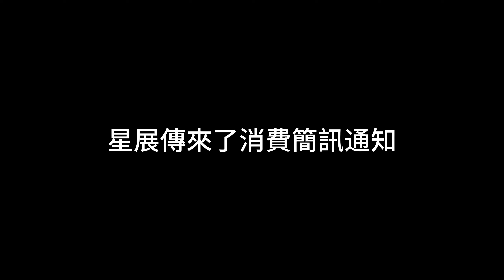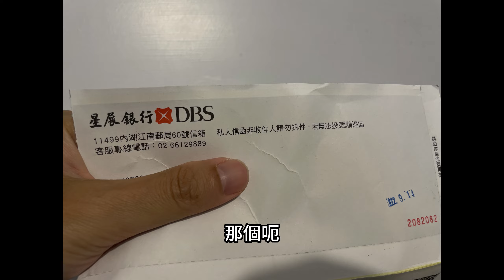[生活雜談]天啊！我剛被盜刷了八萬多！信用卡被盜刷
網路資料來源 袋鼠先生：

貸鼠先生:

1. 即時向銀行聯繫，立即掛失或停卡
如果發現信用卡有被盜刷的疑慮，第一件事就是立即向銀行客服聯繫，即時處理的話，通常不用負擔盜刷費用。以下貸鼠先生會介紹兩種可能被盜刷的情況，並應該如何處理：

情況一：卡片遺失、被盜、被搶
如果因為卡片遺失、盜竊而被盜刷，發現卡片不見的當下就要立即掛失！雖然需要負擔 100~200 元的掛失手續費，不過在掛失前 24 小時內被盜刷的費用，持卡人完全不需支付。如果是掛失回推 24 小時以前的盜刷費用，根據信用卡的自負額規定，持卡人須支付約為 1,000~3,000 元的費用，所以卡片不見儘早掛失最好！
想知道更多信用卡掛失的細節，歡迎參考：信用卡不見了？掌握信用卡掛失 3 步驟預防有心人盜刷

情況二：在網路上被盜刷
如果是在網路上被盜刷，向銀行通報後不需要負擔掛失費用，銀行會主動補發新卡。若之後銀行查證盜刷屬實，也不用負擔盜刷的費用。

2. 主動聲明為「爭議帳款」，並配合銀行調查
辦理掛失或停卡後，要主動向銀行聲明此筆為「爭議帳款」，要求簽訂「信用卡爭議帳款說明書」，表示這筆消費不是自己刷的。銀行會調簽單確認，若查不到此交易或簽單簽名明顯不符，那持卡人就不需要支付盜刷費用。

❗️貸鼠先生提醒❗️信用卡背面一定要簽名！如果發現背面沒簽名，可能就不適用自負額的規定，不只可能需要支付掛失 24 小時以前的費用，甚至連掛失前 24 小時內的盜刷費用都可能要負責。

3. 補發新卡並向警方報案
確認是盜刷後，銀行就會補發新卡，大約等待 7~14 天，即可收到新的卡片。為了確保民眾權益，可以將盜刷的假冒簽單等證明文件準備好，並向警察局報案，以便後續調查。

信用卡被盜刷還要繳卡費嗎
信用卡被盜刷主要可以分為 3 種狀況，在通報掛失的 24 小時內所被盜刷的金額，持卡人不用支付任何的費用，如果在通報掛失的 24 小時之前所被盜刷的費用，就必須依照自負額的規定由持卡人支付 1,000~3,000 元不等的費用，最後，如果在通報掛失的 24 小時之前所被盜刷，但簽名明顯與卡片背面的持卡人簽名不同，持卡人也不用支付任何費用，在下方貸鼠先生做了詳細的表格提供給有需要的人參考。

掛失信用卡前盜刷費用支付
持卡人辦理信用卡掛失前被盜刷 持卡人是否須支付盜刷費用
掛失當下回推 24 小時內被盜刷 持卡人不須
自行支付任何費用
掛失當下回推超過 24 小時被盜刷
但肉眼可辨識簽名明顯與
卡片背面的持卡人簽名不同
掛失當下回推超過 24 小時被盜刷 持卡人須負擔部分費用，
也就是根據「自負額」規定，
通常約為 1000~3000 元

信用卡被盜刷所需處理時間、受理時間及手續費
處理時間
在告知銀行被盜刷，並且提出爭議款項後，處理所需要花費的時間可以分成國內與國外兩種狀況：

國內盜刷：通常需要 3-5 週的處理時間
國外盜刷：由於需要向國外調遣資料，因此往往需要較多的時間，通常需要 4-6 週的時間
手續費
如果需要申訴盜刷需要支付調閱簽單的手續費，但如果最後證實為盜刷則無需負擔此筆費用。

國內盜刷 ：50-100 元
國外盜刷 ：100-150元
受理時間
每一間銀行的規範都不盡相同，但是大原則都是在被盜刷該期的結算日後的一個月內或繳款日前必須提出申訴，但如果過了受理時間，就必須由遭盜刷者自行支付被盜刷的款項了，因此，貸鼠先生提醒大家要養成對帳的習慣。

信用卡被盜刷錢拿得回來嗎？
信用卡如果被盜刷需要依據上表的規定來判斷持卡人是否需要支付費用，如果被盜刷的費用已經被扣款，則需要持卡人自行負擔費用，但如果大家持有的 VISA 金融卡擁有 60 天免自付額權益，只要在 60 天內被盜刷的都不需要由持卡人負擔，如果超過 60 天就需要由持卡人來負擔了。

00:00 開場
00:03 還是開場
00:10 是不是開場

歡迎光臨！這是大腸麵線患者Micky的個人頻道(與三百壯士們)。(&Liquor)
在雜談人生的部分，有個人獨斷的價值觀，生活紀錄，心得分享及時事探討。
不時也有一些發酒瘋般的搞笑內容，以及各種屬於台灣生活紀錄的碎片🇹🇼
最後，與AI相關的MA100，是頻道最新的長期企劃！敬請期待～